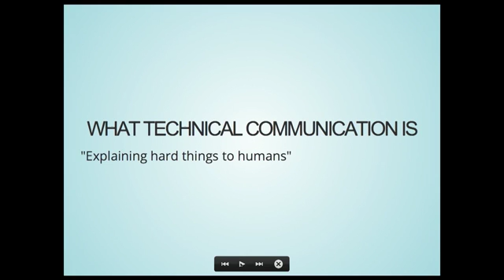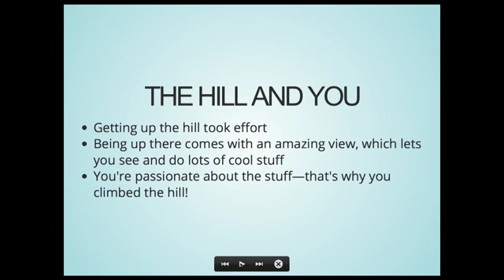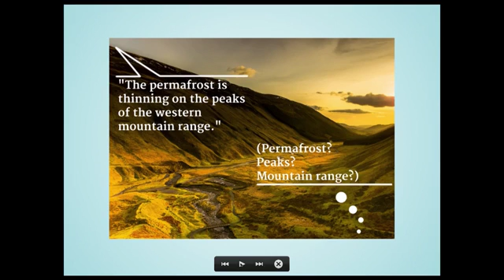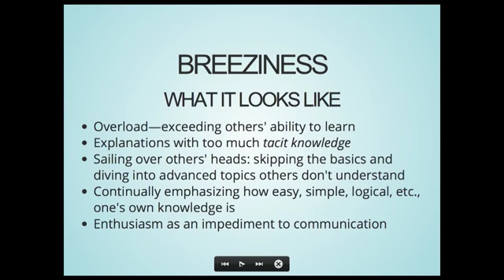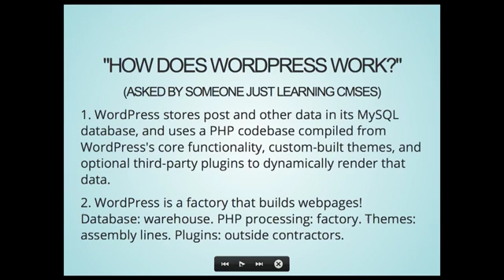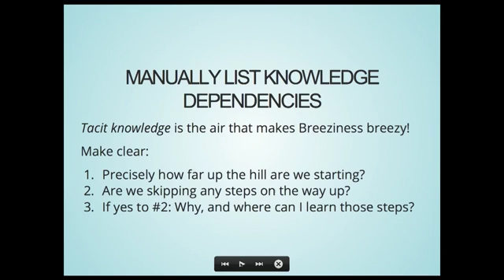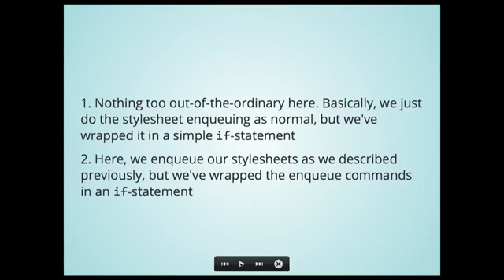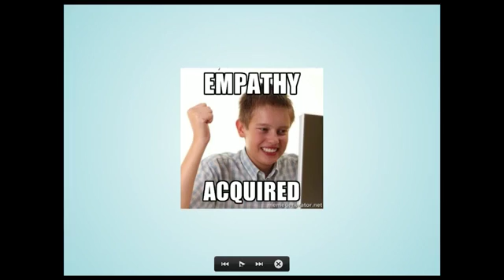Frederick Meyer: Explaining Hard Things to Humans – Effective Technical Communication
Every technically minded person needs to know how to communicate technical knowledge clearly and effectively. This talk examines the fundamentals of “explaining hard things to humans,” including:

What makes technical communication uniquely difficult, and uniquely important.
Avoiding two major impediments to technical communication: arrogance (relating to gaps in knowledge as a hassle or irritation) and breeziness (attempting to ignore gaps in knowledge altogether).
How and why to make technical communication both audience-aware and strategic: tailored to both the knowledge level of the audience and the goal of the communication.
The value of analogies in technical communication.
Principles of clear technical writing.
You’ll leave the talk better able to communicate what you know, and to diagnose and work with common failures in technical communication.